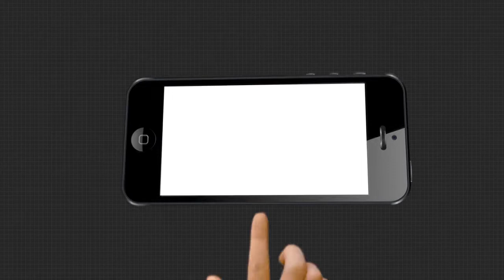କୋଭିଡ କଟକଣା ମଧ୍ୟରେ ଶେଷ ହୋଇଛି ନୀଳାଦ୍ରିବିଜେ ନୀତି ....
ଶୃଙ୍ଖଳିତ ଭାବେ ବିନା ଭକ୍ତରେ ଶେଷ ହୋଇଛି ମହାପ୍ରଭୁଙ୍କର ନିଳାଦ୍ରିବିଜେ ନୀତି । ନବଦିନାତ୍ମକ ଯାତ୍ରା ଶେଷ କରି ନୀଳକନ୍ଦରକୁ ବାହୁଡି ଯାଇଛନ୍ତି ନିଳାଦ୍ରୀ ନାଥ ...